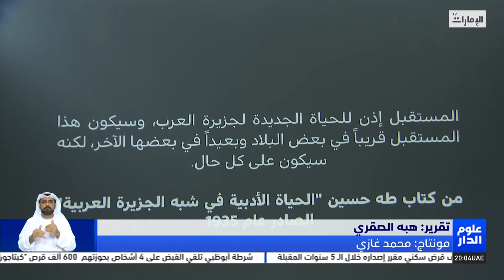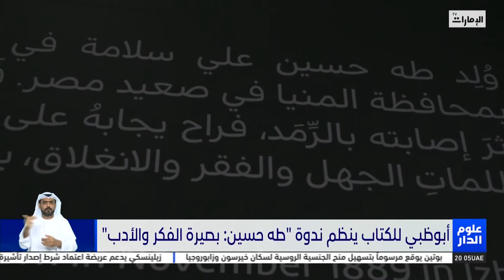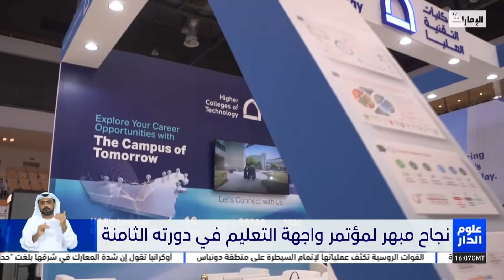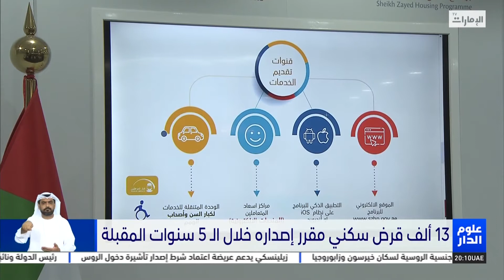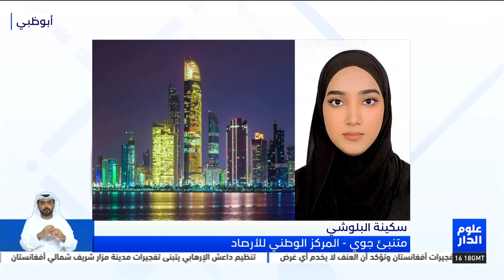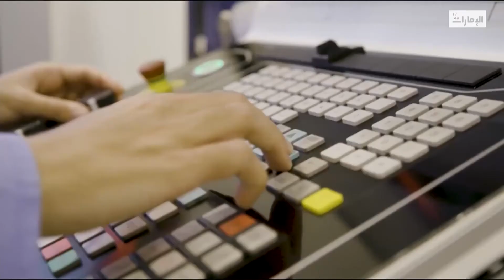نشرة أخبار علوم_الدار من مركز أخبار قنوات أبوظبي 26-05-2022